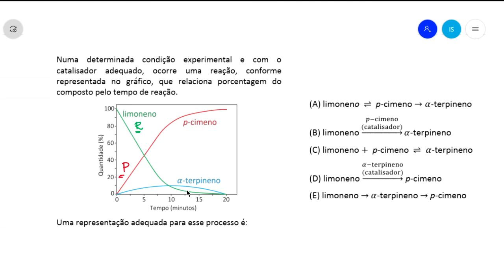FUVEST 2020, Questão 5 - Prova V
Numa determinada condição experimental e com o catalisador adequado, ocorre uma reação, conforme representada no gráfico, que relaciona porcentagem do composto pelo tempo de reação